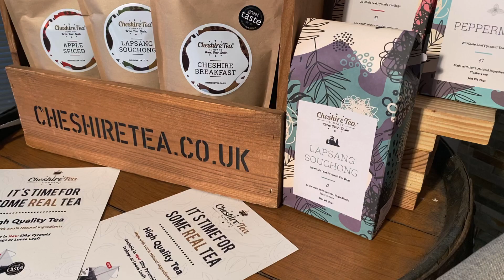Cheshire Tea - Intro